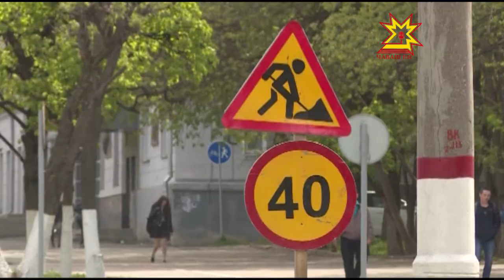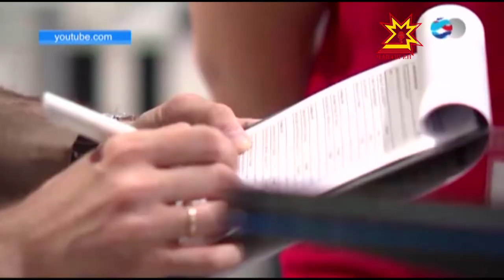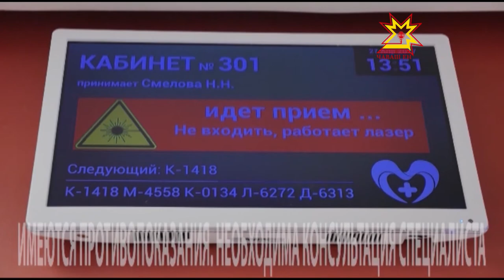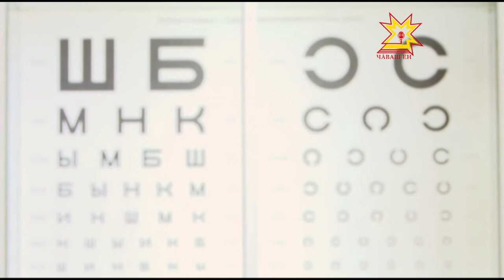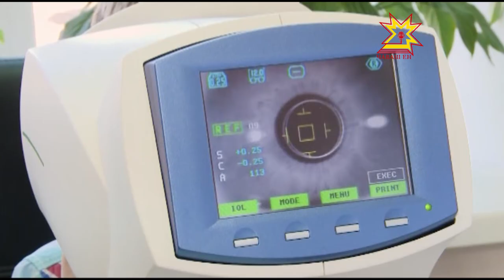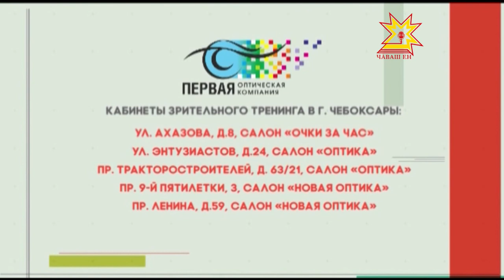Республика 22.05.2017 на русском языке. Вечерний выпуск.